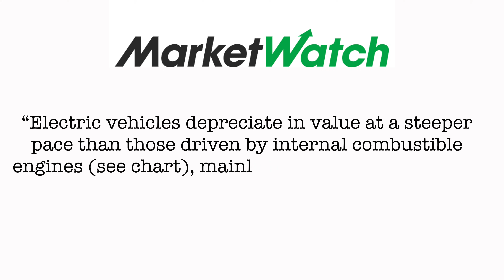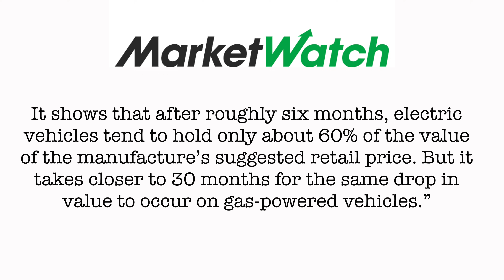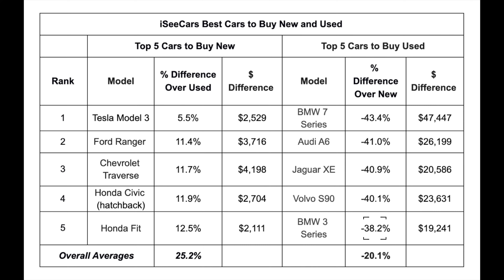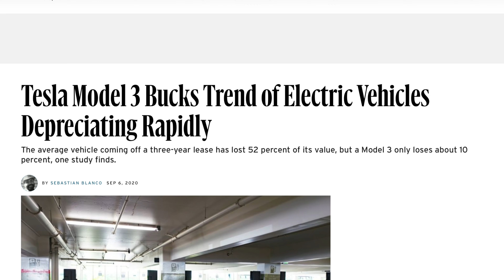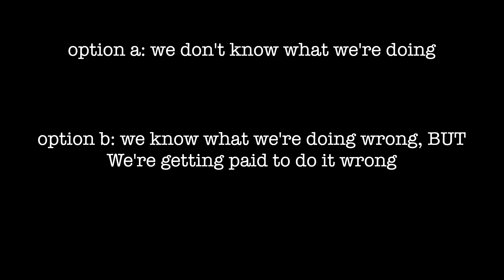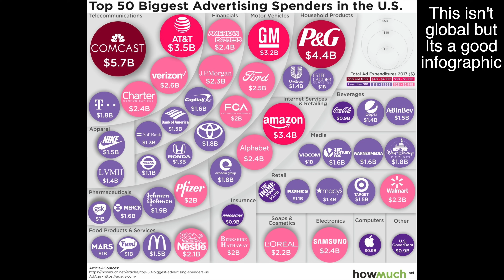Hertz VS Tesla resale value: Moody's gets it wrong